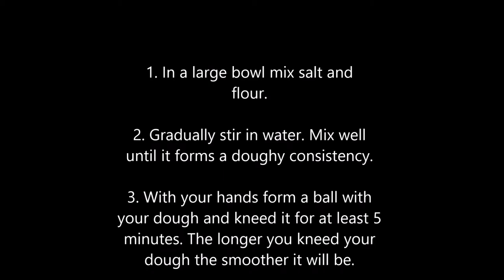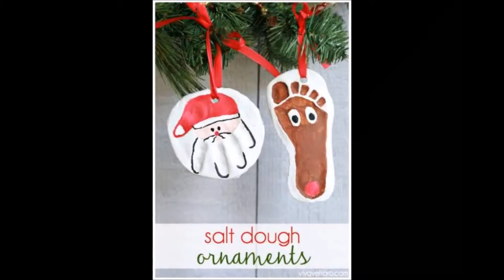Salt Dough Christmas Ornaments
This video gives the recipe for salt dough and the directions on how to shape and bake Christmas, Easter, Hand and Footprints, and other decorations. Photo examples included.